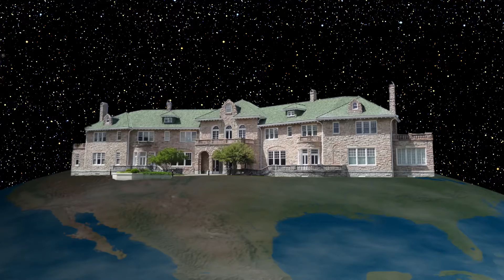AutoZone Dome at the Sharpe Planetarium in the Pink Palace Museum